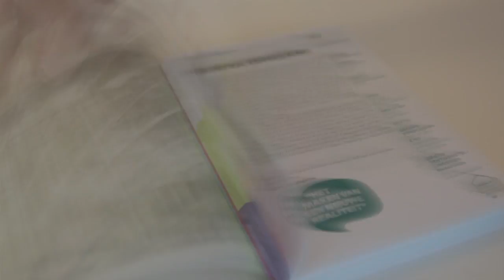Katrien Vandermarliere - projectleider Vlaams Architectuurinstituut